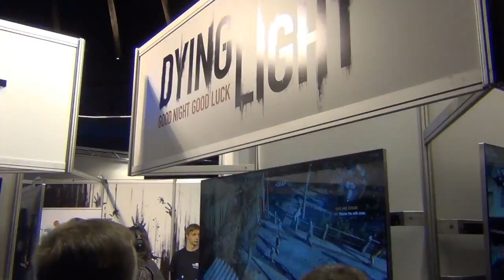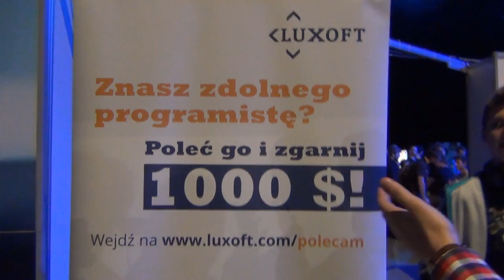Hall of Games 2014: Spacerek po Wrocławskich targach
Relacja Wideorelacja Hall of Games 2014 HoG Wrocław Video Relacja

Redakcja Portalu
VideoTesty.pl